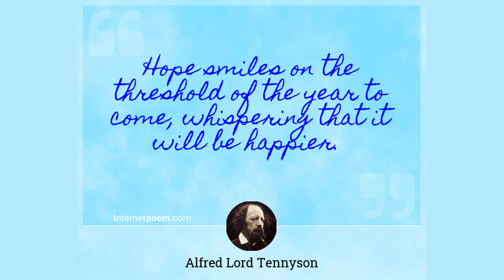The Larger Hope by Alfred Lord - Poem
The Larger Hope by Alfred Lord Tennyson

Oh yet we trust that somehow good

 Will be the final goal of ill,

 To pangs of nature, sins of will,

Defects of doubt, and taints of blood;

That nothing walks with aimless feet;

 That not one life will be destroy’d,

 Or cast as rubbish to the void,

When God hath made the pile complete;

That not a worm is cloven in vain;

 That not a moth with vain desire

 Is shrivell’d in a fruitless fire,

Or but subserves another gain.

Behold, we know not anything;

 I can but trust that good shall fall

 At last, far off, at last to all,

And every winter change to spring.

So runs my dream; but who am I?

 An infant crying in the night;

 An infant crying for the light,

And with no language, but a cry.